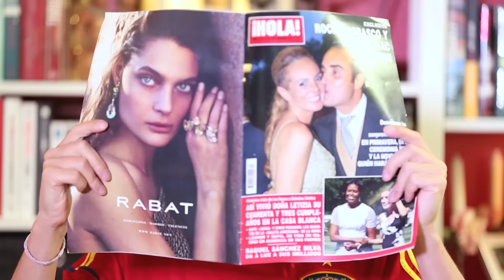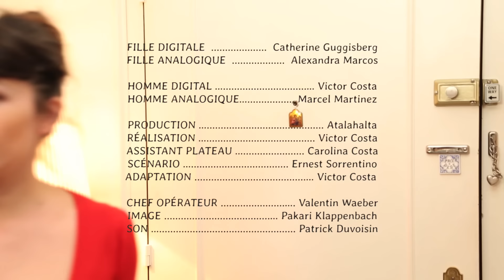NAXOO Episode1 "Désolé on a rompu"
naxoo a rompu avec l'analogique, le numérique est tellement mieux.
naxoo le réseau qui relie les genevois